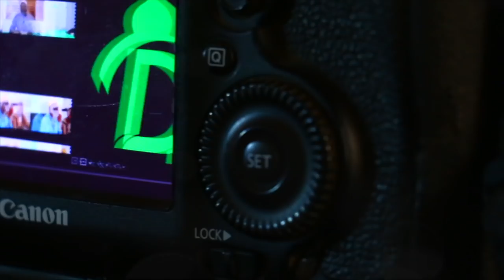Dix (10) choses à éviter lors d'une dispute de couple | Oustaz Oumar Ahmad SALL